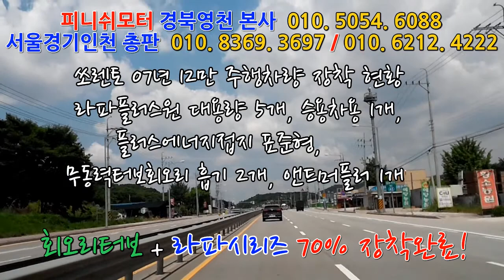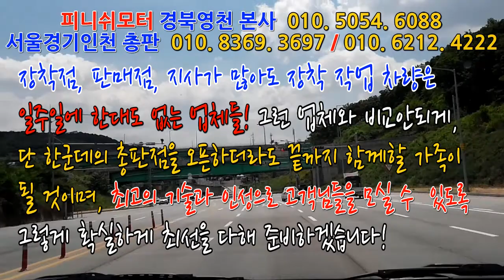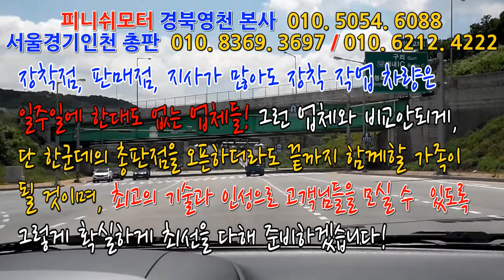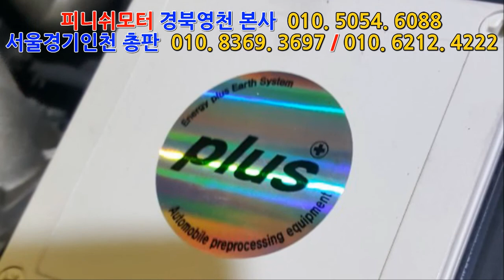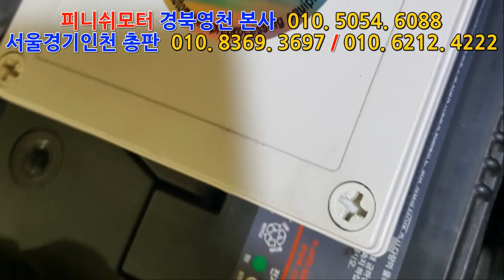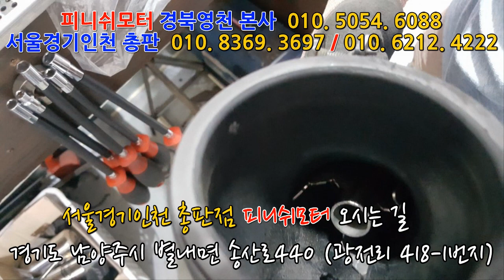[쏘렌토05년] 장착하고는 조금느꼈는데...한번 밟았더니...고객님 전화인터뷰!!~~~~~~~~~매연저감장치!엔진출력증강!연비개선!라파세나풍파워가격!무동력터보이놈